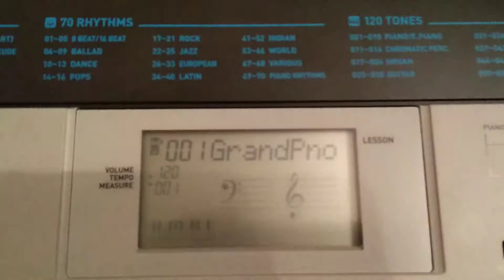Turisk march repeticion